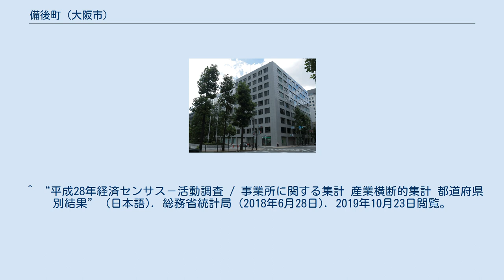備後町 (大阪市)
日本 」 近畿地方 」 大阪府 」 大阪市 」 中央区 」 備後町 備後町（びんごまち）は、大阪府大阪市中央区の町名。
現行行政地名は備後町一丁目から備後町四丁目。
 船場のうち北から9番目の町で、北は瓦町、南は安土町、東は東横堀川を挟んで本町橋、西は西横堀川跡の阪神高速1号環状線北行きを挟んで西区靱本町とそれぞれ接する。
 1872年（明治5年）まで、現在の3丁目と4丁目のうち丼池筋 - 心斎橋筋間は升屋町、心斎橋筋 - 御堂筋間は御堂前町、御堂筋以西は津村南之町、西横堀川沿いは浜町という町名だった。
 1962年（昭和37年）に埋め立てられた西横堀川には相生橋が架橋されていた。
 1600年（慶長5年）に東横堀川に架橋された備後橋が町名の由来である。
なお、元和偃武以降は現在に至るまで東横堀川には架橋されていない。
 2019年（平成31年）3月31日現在の世帯数と人口は以下の通りである。
 2016年（平成28年）現在の経済センサス調査による事業所数と従業員数は以下の通りである。
 青山ビル ^ “大阪府大阪市中央区の町丁・字一覧” (日本語). 人口統計ラボ. 2019年10月4日閲覧。
 ^ a b “備後町の郵便番号”. 日本郵便. 2019年8月15日閲覧。